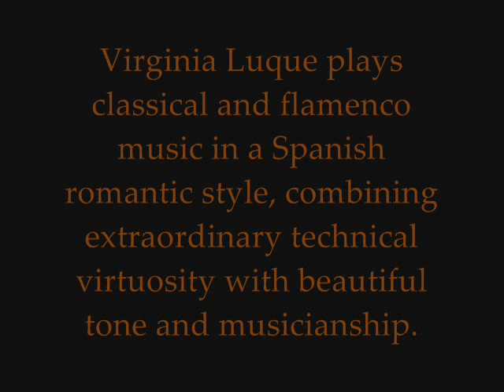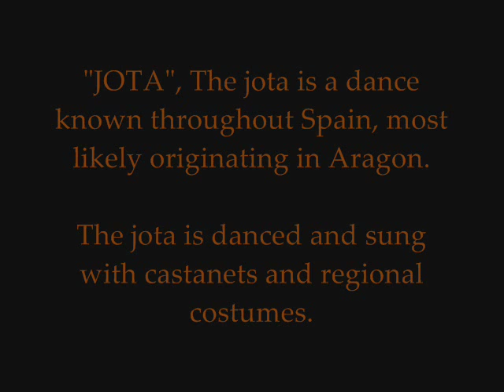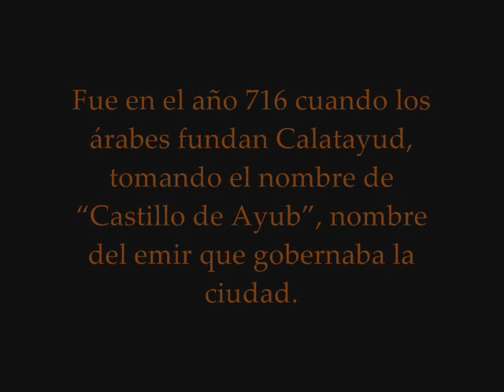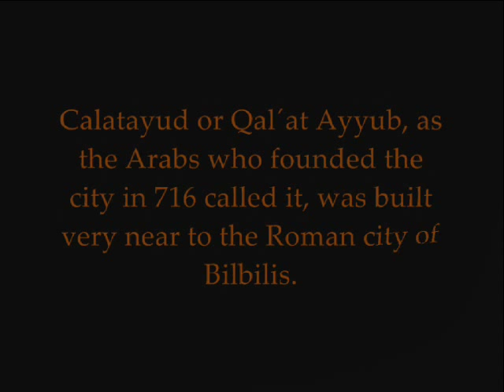Gran Jota by Francisco Tarrega played by VIRGINIA LUQUE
Gran Jota was written by Tarrega in 1872. His teacher was the well known guitarist Julián Arcas Lacal who already wrote a Jota Aragonesa in early years. This one by Tarrega is a revived and rewritten Jota inspired in the one by his beloved teacher.

The piece contains a showy Lisztean introduction with new variations alternated with repetitive refrains. It incorporates virtually every element of a virtuosistic technique that a classical guitarist can make possible on the instrument.

In adition to that, originally it is a group dance piece that usually is performed as a virtuosistic finale with voice, most of the time male and female accompanied by bandurrias, guitars, dancers playing castanets and as well as the solo instrumental version, it involves is performed as a virtuosistic finale with voice, most of the time male and female accompanied tremendous demanding effort technically speaking.

To me, it's a lot of fun. Enjoy!